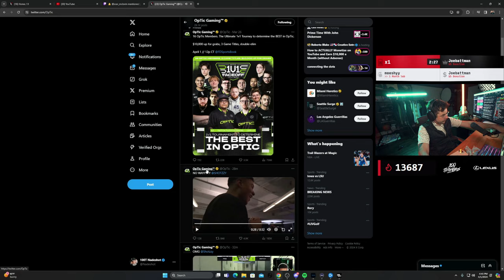Nadeshot Reacts to Shotzzy Sh***ing on Pred!